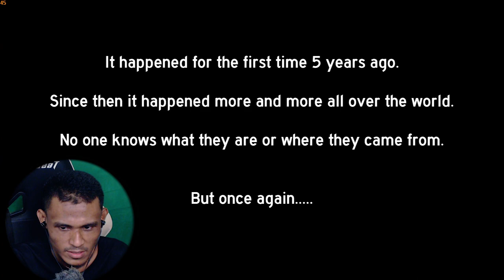ALIEN BELAKANG RUMAH AKU! | They Are Here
Gameplay horror They are Here dalam Bahasa Malaysia